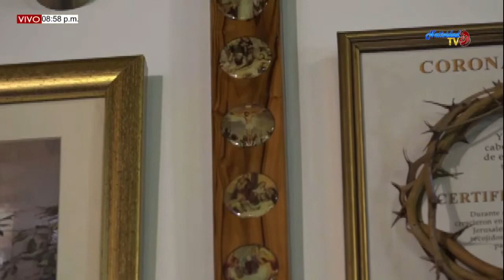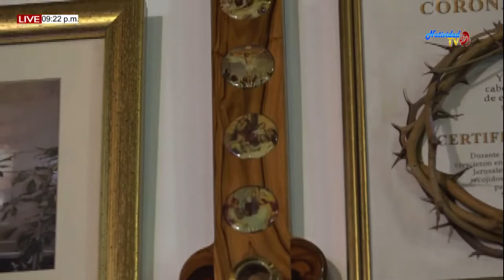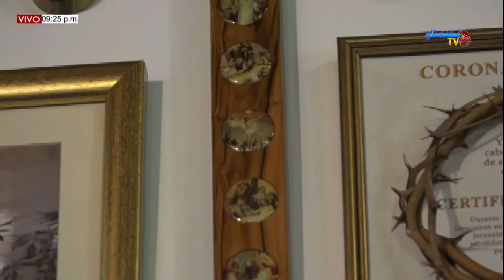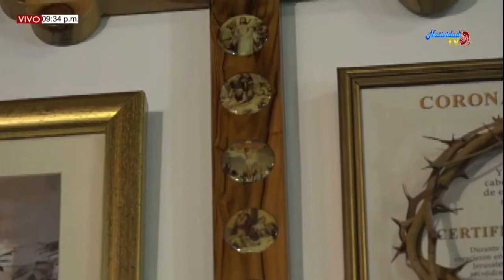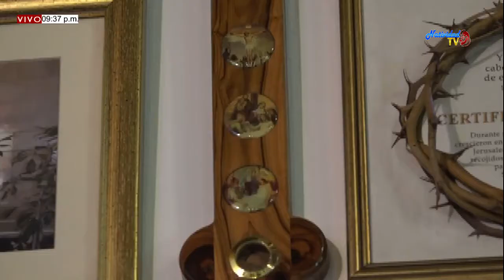SANTA EUCARISTÍA PBRO. MIGUEL VILLAMIZAR (10/10/2019)